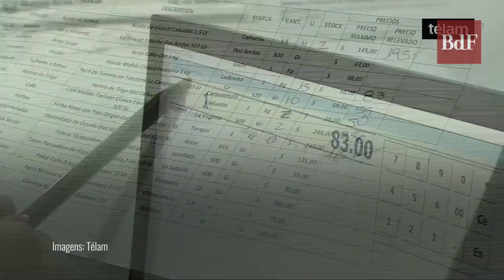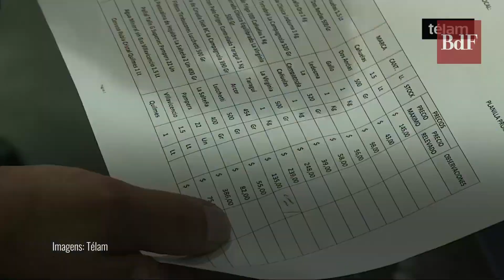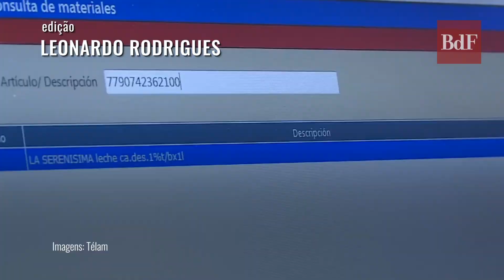Argentina: país adota congelamento de preços de produtos da cesta básica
O congelamento de preços de produtos da cesta básica de alimentos foi uma das medidas implementadas na Argentina para a população durante a pandemia. Ao mesmo tempo, o setor industrial cria manobras para  continuar aumentando os preços. Acompanhe a reportagem de Fernanda Paixão, direto de Buenos Aires, para o jornal Brasil de Fato.